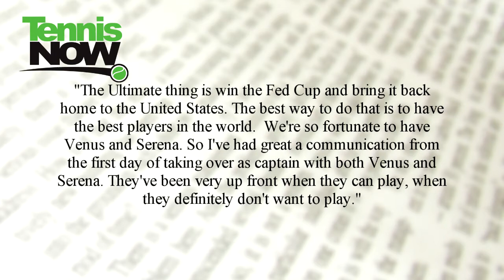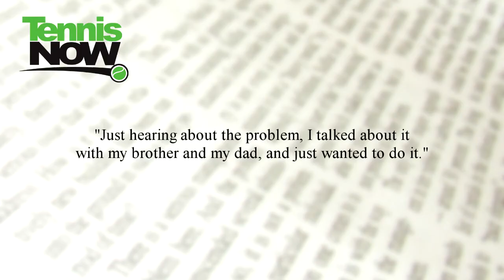US Open Day 11- Tennis Now News 09/09/2010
Lauren Lynch reports the latest from the men's quarterfinals at the US Open. Mikhail Youhzny fought a long match against Stanislas Wawrinka in a 5 set match in the blowing wind. Venus and Serena have confirmed with Mary Jo Fernandez, the USA Davis Cup captain, that they will be playing in San Diego against Italy. Bob Bryan and Liezel Huber took the first US Open title this year for mixed doubles.